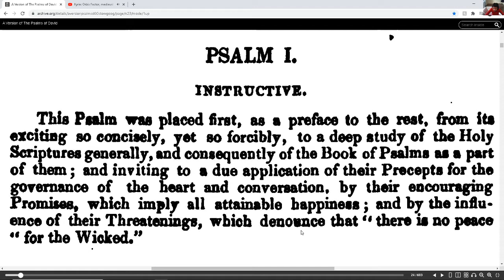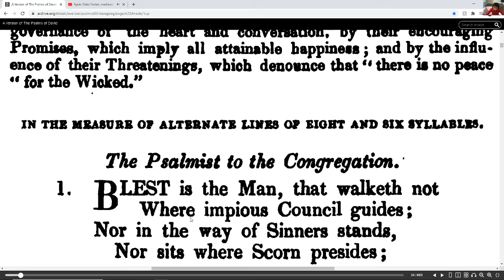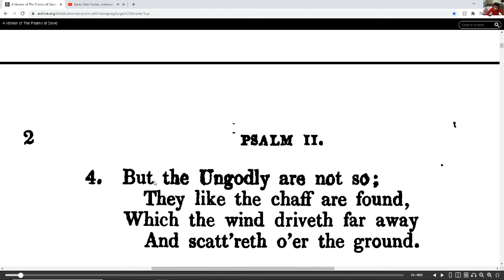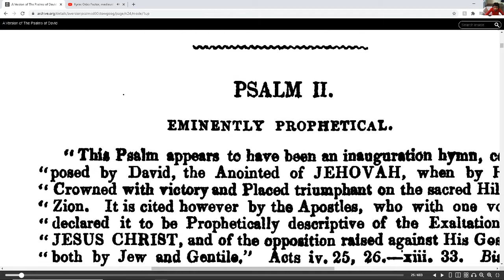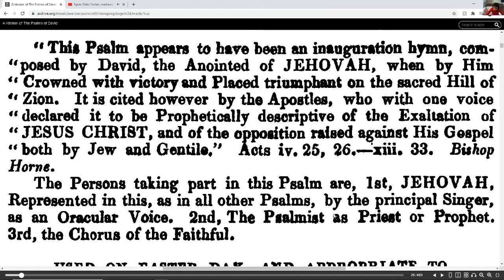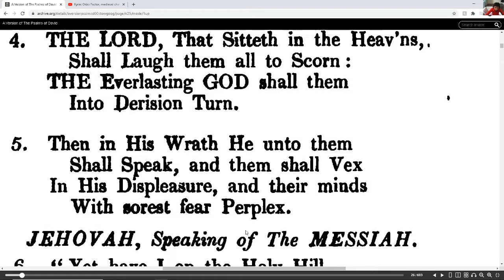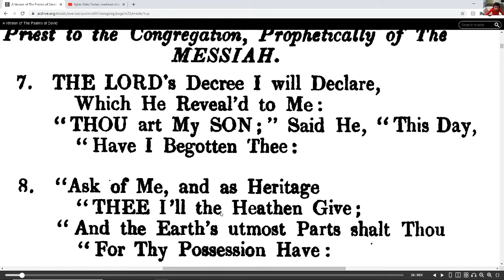PSALM of DAVID (ZABOOR of DAWOOD) part 1